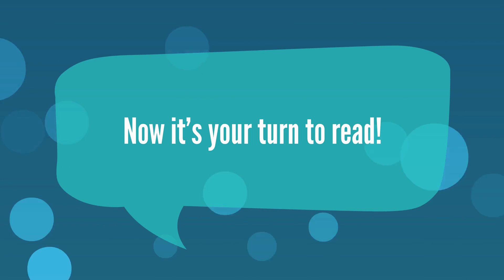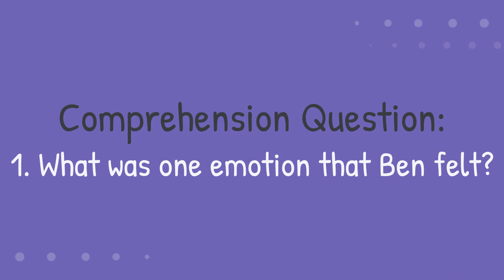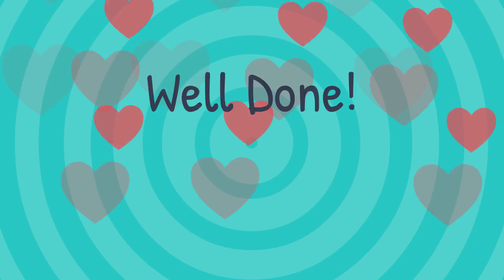How Ben Feels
HOW TO READ ENGLISH! LEARN ENGLISH!

LEARN TO READ - STEP BY STEP!